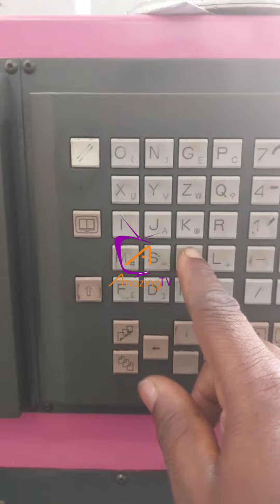THIS IS THE LEAST OF WHAT I CAN DO BCOS OF GOOD.....